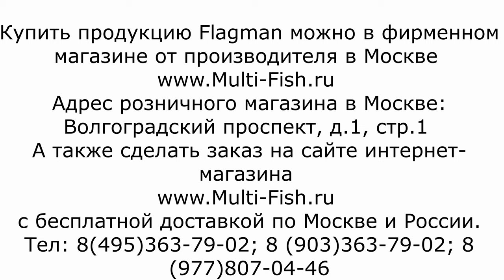Фидер FLAGMAN INSPIRATION. Фидерное удилище ФЛАГМАН ИНСПИРЕЙШЕН. Обзор серии фидеров Flagman.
Фидер FLAGMAN INSPIRATION это удилище высокого класса. Фидерное удилище ФЛАГМАН ИНСПИРЕЙШЕН предназначен для ловли на течении и водоемах без течения. Обзор серии фидеров Flagman представляет эксперт и разработчик фидеров Максим Балаев. Фидерное удилище flagman выполнено из дорого и качественного карбона. Фидер флагман инспирейшн имеет и ряд недостатков, о которых Вам расскажем Максим в своем видео. Фидер FLAGMAN INSPIRATION (Flagman INSPIRATION) комплектуется фирменной фурнитурой Фуджи. ФЛАГМАН ИНСПИРЕЙШЕН имеет быстрый и прогрессивный строй одновременно. Купить фидерное удилище Вы можете в официальном фирменном магазине от компании Флагман

Наши преимущества:
2. САМЫЕ НИЗКИЕ цены со склада производителя, по Программе лояльности магазина Мульти-Фиш!
3. БЕСПЛАТНАЯ доставка по Москве и России в рамках Программы лояльности!
4. БЕССРОЧНАЯ гарантия на заводской брак на ВСЕ УДИЛИЩА!
5. Свой фирменный СЕРВИС-ЦЕНТР работающий более 20 лет! с ПОЖИЗНЕННОЙ гарантией на место ремонта!